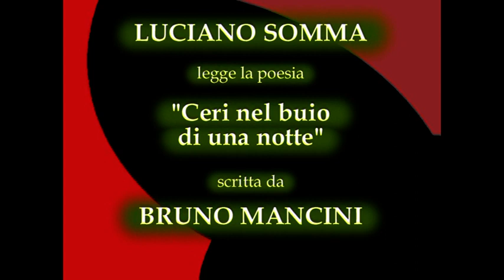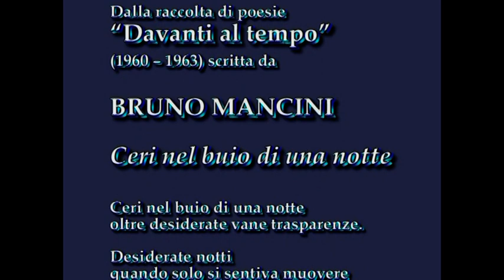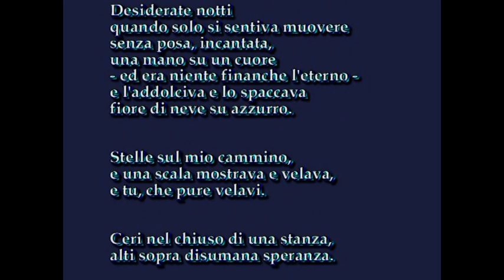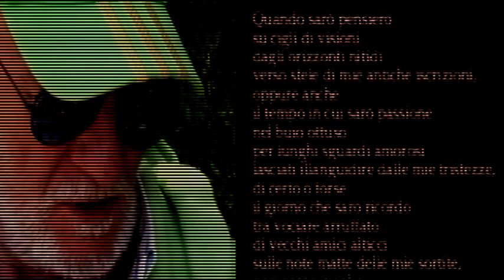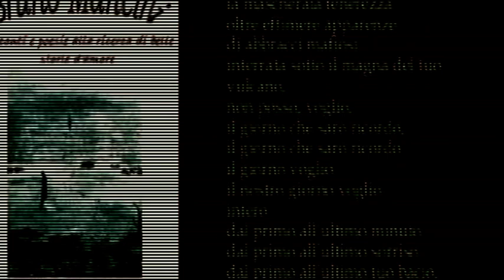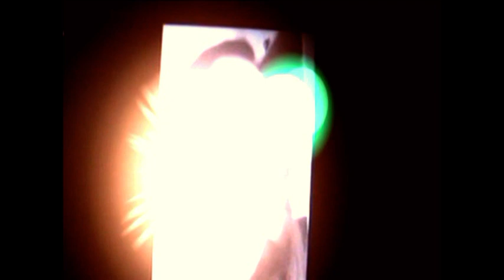Il maggio dei libri 2021 p 1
Video di carattere artistico, con contenuti d'interesse sociale e con presentazioni di personalità del mondo culturale. Video ufficiali degli eventi, delle informazioni e delle notizie proposti dall'Associazione culturale "Da Ischia L'Arte - DILA" Ischia Il Maggio dei libri 2021
puntata 1
Trasmessa il 23 aprile 2021
durata 31:08
con la partecipazione di
Bruno Mancini
Chiara Pavoni
Guido Arbonelli
Katia Massaro
Luciano Somma
Namaste